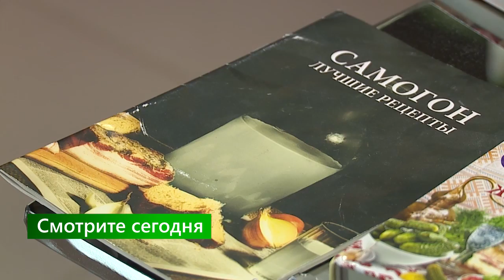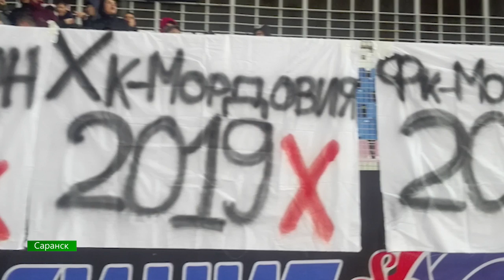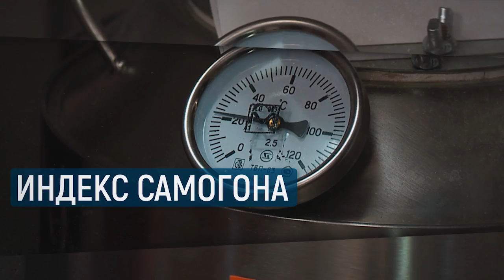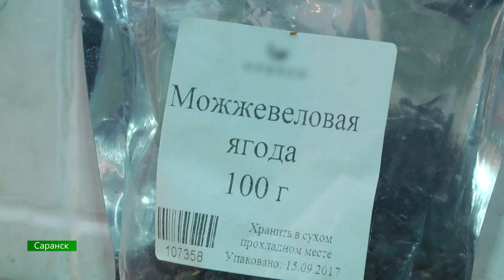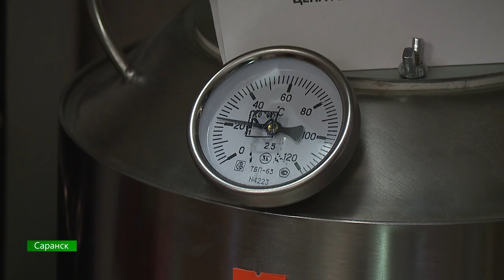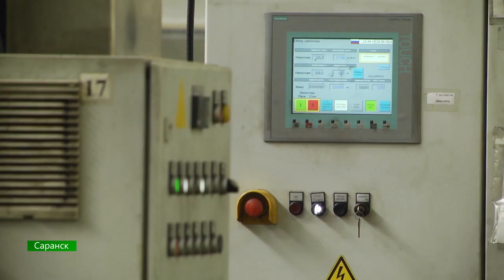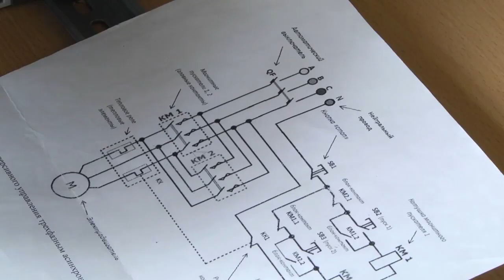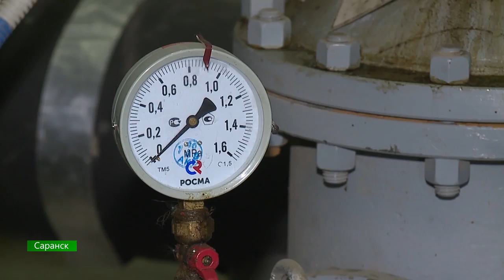В центре внимания 28 сентября 2019 года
Спорт – это смерть! Мордовские фанаты напомнили чиновникам годы жизни хоккейного и баскетбольного клубов. Сколько месяцев осталось существовать футбольной Мордовии? И что об этом думает министр спорта Александр Савилов?

Экономика зелёного змия! Саранск – в лидерах самогонного рейтинга России. Что это значит – нам не хватает денег на магазинный алкоголь, или всё это – дело вкуса? В центре внимания – тайная жизнь современных самогонщиков!

Они снова передумали! Мордовским гаишникам разрешили использовать портативные радары. Как не стать жертвой дорожного развода, в чём ошибается ручной радар и что делать, если на дороге стоит мужчина в форме и с «феном» в руках?

Работать некому! Промышленным предприятиям не хватает умных кадров! Почему никто не хочет быть электриком, где учат на такие профессии и сколько можно заработать на заводе? Большой репортаж выпуска

Психология доблести! В мордовской дубраве силовики со всей России боролись за право надеть краповый берет. Огонь, вода и драка с коллегами – самый боевой репортаж этой осени на 10 канале!

Басня в тему – о случайных людях в медицине. Вредные советы главным врачам наших больниц в стихах даёт Сергей Белоключевский

Избушка ледяная – из-за долгов республиканские административные здания могут остаться без отопления прямо с чиновниками внутри